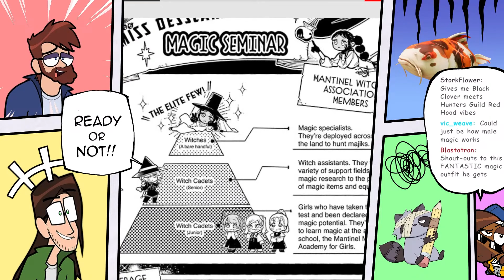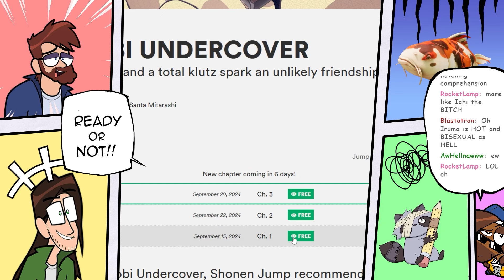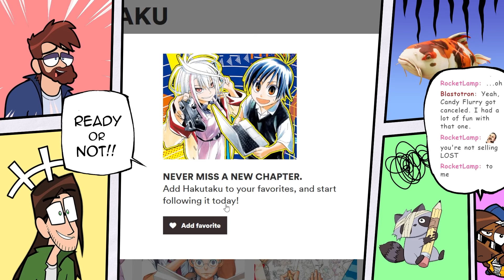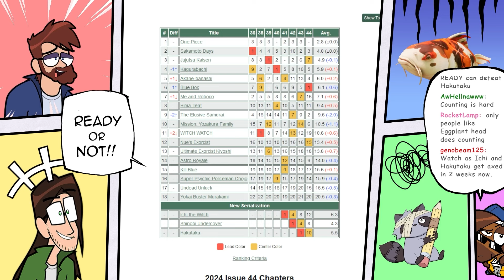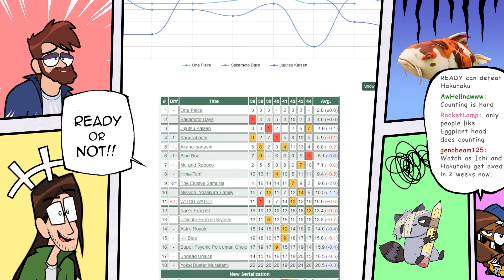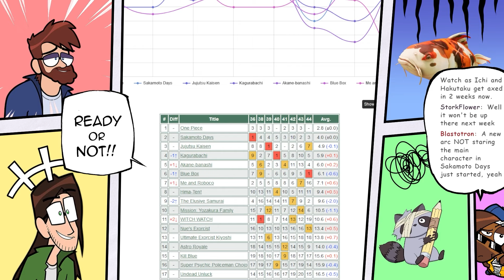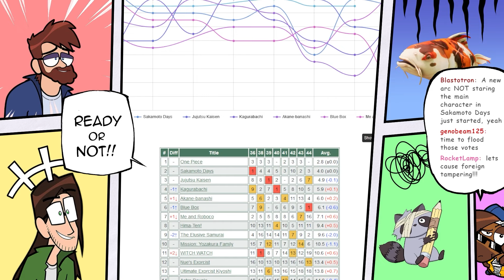We Crown Manga's New BIG THREE - Ready or Not!! 9/30/2024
The stable has some room now that Jujutsu Kaisen has concluded! With some of Jump's biggest names out of the picture, what pillars will they build the next generation of manga upon?